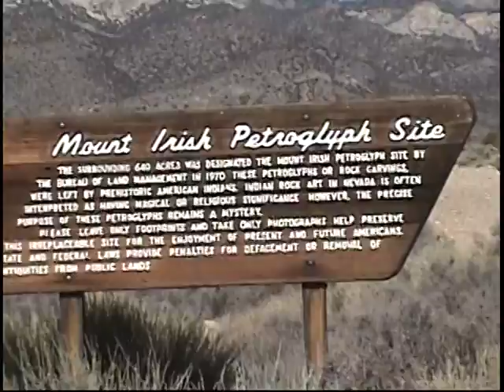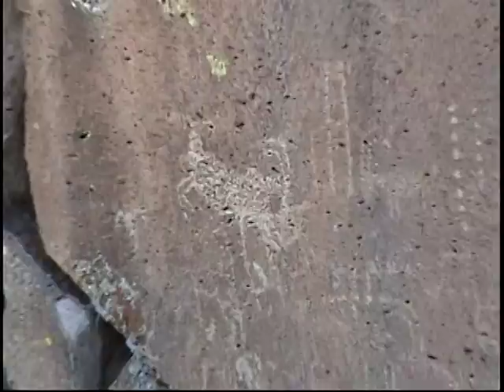VTS 02 1